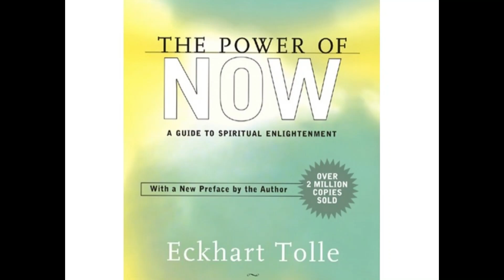ECKHART TOLLE POWER OF NOW 10 KEYPOINTS